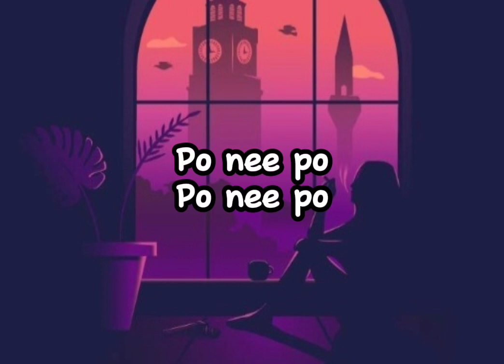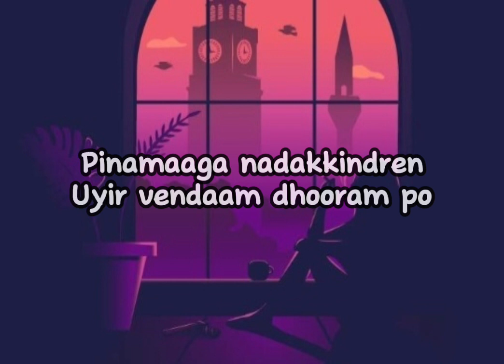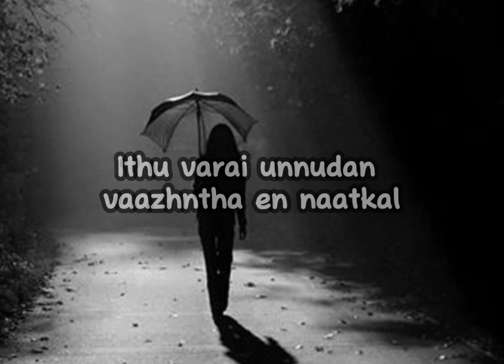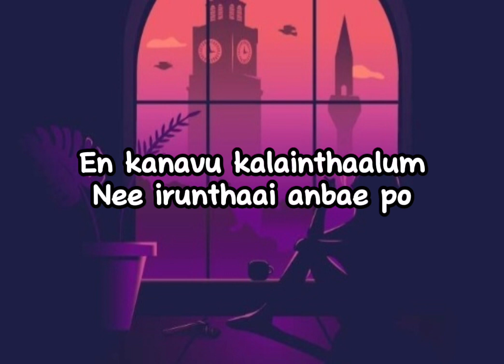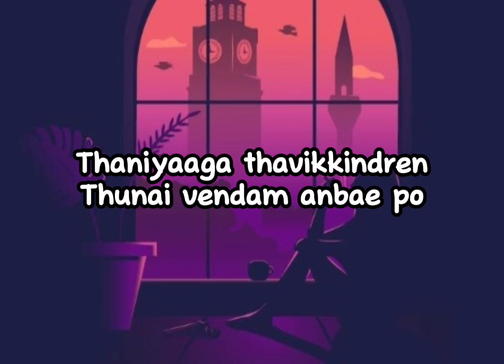Po nee po song by Mohit Chauhan and Anirudh Ravichander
Like for more videos and pls support and comment down what songs do you want guys😊

Song Lyrics :

Male : Po nee po
Po nee po
Thaniyaaga thavikkindren
Thunai vendam anbae po
Pinamaaga nadakkindren
Uyir vendaam dhooram po

Nee thotta idam ellaam
Erigirathu anbae po
Nan poghum nimidanghal
Unkaaghum anbae po
Ithu vendaam anbae po
Nijam thedum pennae po
Uyirodu vilaiyaada
Vidhi seidhaai anbae po

Oh oh….

Male : Unnaalae uyir vaazhkiren
Unakkaaga pennae
Uyir kaadhal nee kaattinaai
Maravenae pennae
Ithu varai unnudan vaazhntha en naatkal
Marumurai vaazhthida vazhi illaiyaa
Irulilai thediya thedalgal ellaam
Vidiyalai kaanavum vidhi illaiyaa

Oh oh….

Male : Podi po podi poo
En kaadhal puriyalaya
Un nashtam anbae po
En kanavu kalainthaalum
Nee irunthaai anbae po

Erigirathu anbae po
Nan poghum nimidanghal
Unkaaghum anbae po

Oh oh..